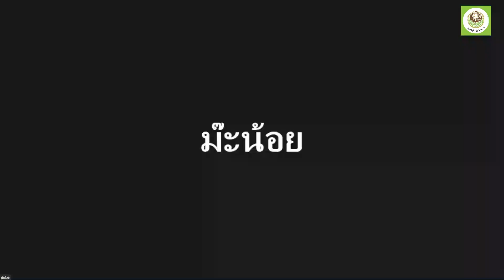650227 7 วิภาภรณ์ กอจรัญจิตต์ เปลี่ยนความคิด